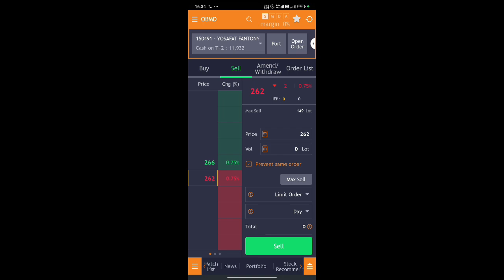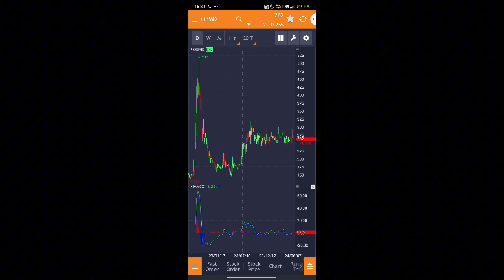Trading Bulanan "Q1 OBMD Bagus, Keep Dulu Sampai Q3 Part 1"